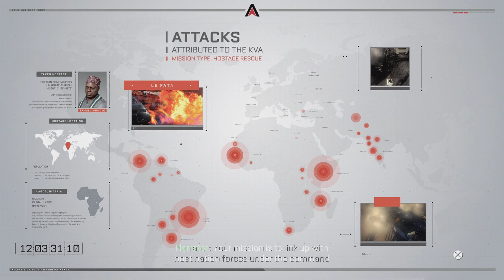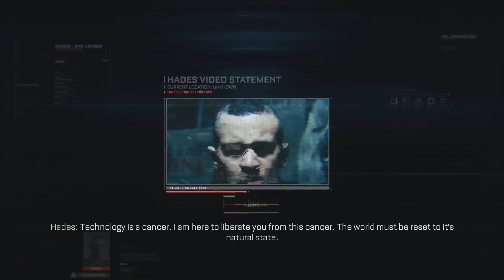CALL OF DUTY ADVANCED WARFARE PS5 PART 2